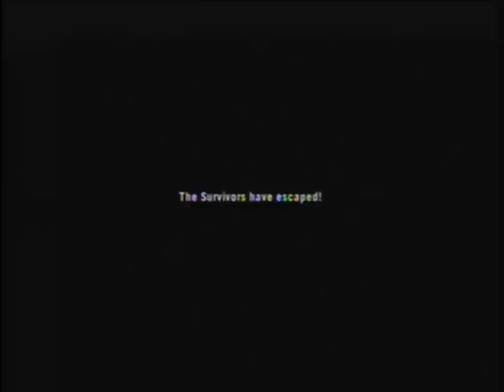Let's Play Left 4 Dead 2 - There was a Charger that failed. (Part 2)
After working so hard on getting the Confederacy of Crutches achievement, I get incapped and fuck it up because I am stupid. D: D: But anyways, we continue on to the Mall & Atrium sections of the campaign. :)